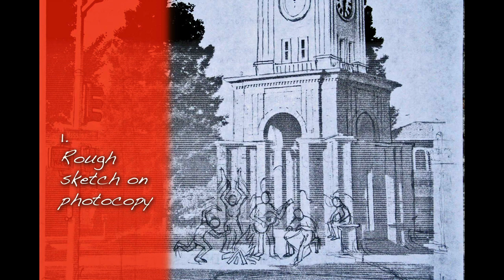PAINT SANTA CRUZ IN 3 STEPS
As a Santa Cruz Open Studios artist, I've created this simplified version of my process. My studio will be open Oct. 14, 15, 21 & 22, 11-5 pm, 133 Glenwood Av (off Ocean St near Marianne's Ice Cream). The painter Beloved Bolton will be sharing the back yard w/me!